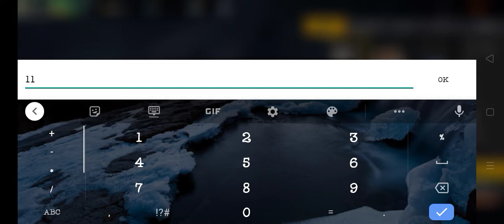Unlimited Bounty Token Funny Video 😀😀😀😂😂😂.